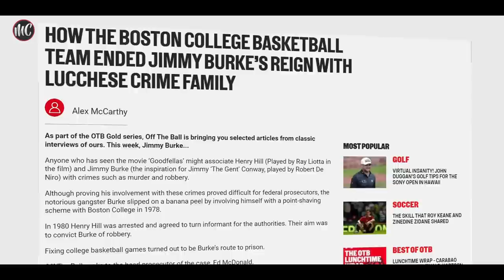What You Didn’t Know from Watching Goodfellas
"Wiseguy" had a lot of stories, which is why Scorsese left out certain crucial plot points. "Goodfellas" is crazy, but it doesn't even come close to hitting the bottom of the rabbit hole. Furthermore, the facts that Scorsese left out of the picture may have been their own feature.

Sources:
- The Real Goodfella Henry Hill documentary 2006
- McCarthy, Alex. “How The Boston College Basketball Team Ended Jimmy Burke’s Reign With Lucchese Crime Family.” OffTheBall, 26 Dec. 2019,
- “Henry Hill.” Military Wiki | Fandom,